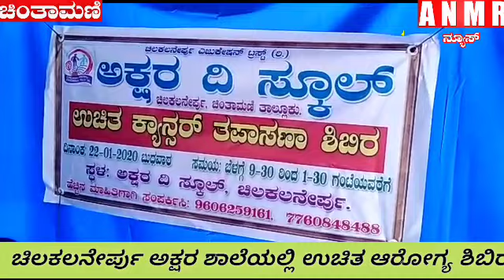ಚಿಲಕಲನೇರ್ಪು ಅಕ್ಷರ ಶಾಲೆಯಲ್ಲಿ ಉಚಿತ ಆರೋಗ್ಯ ಶಿಬಿರ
ಚಿಲಕಲನೇರ್ಪು ಅಕ್ಷರ ಶಾಲೆಯಲ್ಲಿ
ಉಚಿತ ಆರೋಗ್ಯ ಶಿಬಿರ